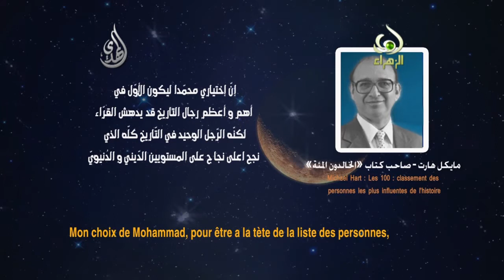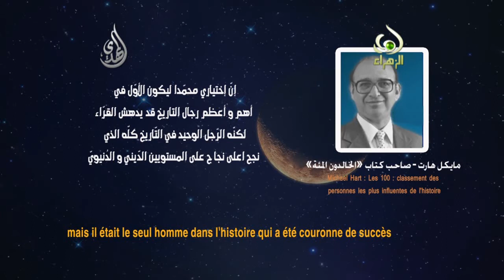قالوا في رسول الله محمد صل الله عليه و آله وسلم - مايكل هارت